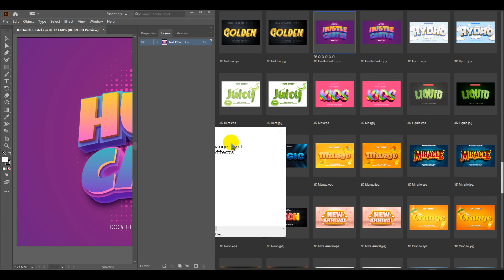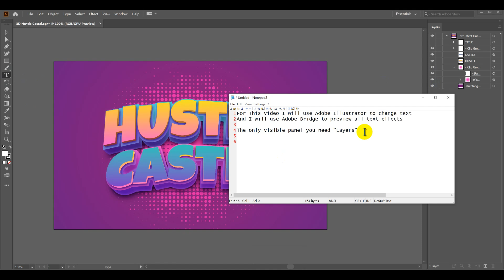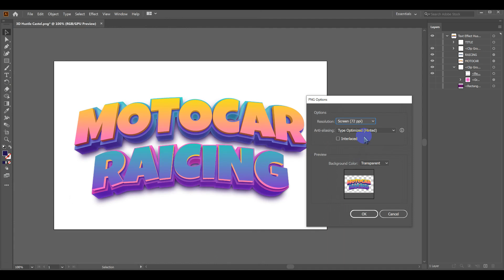How To EDIT Text Effect (EPS file) in Adobe Illustrator